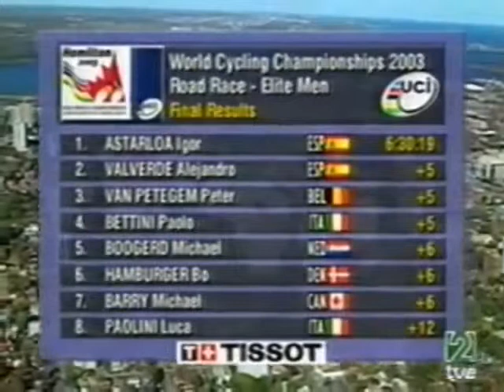2003 Hamilton, Canada World Pro Road Championship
World Pro Road Championship (70) Hamilton, Canada.
Sunday October 12th 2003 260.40 km

1.    Igor Astarloa (Spain) 6hr 30min 19sec. 40.029 km/h
2.    Alejandro Valverde (Spain) @ 5sec
3.    Peter Van Petegem (Belgium)
4.    Paolo Bettini (Italy)
5.    Michael Boogerd (Holland) @ 6sec
6.    Bo Hamburger (Denmark)
7.    Michael Barry (Canada)
8.    Luca Paolini (Italy) @ 12sec
9.    Oscar Freire (Spain)
10.   Janek Tombak (Estonia)
11.   Erik Zabel (Germany)
12.   Allan Davis (Australia)
13.   Martin Elmiger (Switzerland)
14.   Dimitri Konyshev (Russia)
15.   Frank Hoj (Denmark)
16.   Patrik Sinkewitz (Germany)
17.   Tom Boonen (Belgium)
18.   Fred Rodriguez (USA)
19.   Tadej Valjavec (Slovenia)
20.   Giovanni Lombardi (Italy)
21.   Beat Zberg (Switzerland)
22.   Aliaksandr Usov (Belarus)
23.   Bernhard Eisel (Austria)
24.   Laurent Brochard (France)
25.   Maarten Den Bakker (Netherlands)
26.   Gerben Löwik (Netherlands)
27.   Cédric Vasseur (France)
28.   Gerrit Glomser (Austria)
29.   Kim Kirchen (Luxembourg)
30.   Guido Trenti (USA)
31.   Maximilian Sciandri (Great Britain)
32.   Bekim Christensen (Denmark)
33.   Mathew Hayman (Australia)
34.   Peter Luttenberger (Austria)
35.   Gorazd Stangelj (Slovenia)
36.   Alexandre Botcharov (Russia)
37.   George Hincapie (USA)
38.   Marlon Alirio Perez (Colombia)
39.   Laszlo Bodrogi (Hungary)
40.   Sergei Honchar (Ukraine)
41.   Viatcheslav Ekimov (Russia)
42.   Kurt-Asle Arvesen (Norway)
43.   Daniel Schnider (Switzerland)
44.   Gonçalo Amorim (Portugal)
45.   Ryan Cox (South Africa)
46.   Manuel Beltran (Spain)
47.   Marc Wauters (Belgium)
48.   Andrey Mizourov (Kazakhstan)
49.   Alexander Kolobnev (Russia) @ 19sec
50.   Mario Aerts (Belgium) @ 21sec
51.   Patrice Halgand (France)
52.   Cezary Zamana (Poland) @ 23sec
53.   Denis Menchov (Russia)
54.   Christophe Brandt (Belgium) @ 26sec
55.   Félix Rafael Cardenas (Colombia)
56.   Francesco Casagrande (Italy)
57.   Sylvester Szmyd (Poland) @ 30sec
58.   Rolf Aldag (Germany)
59.   Volodymir Gustov (Ukraine)
60.   Floyd Landis (USA)
61.   Nico Sijmens (Belgium)
62.   Francisco Mancebo (Spain)
63.   Marcos Serrano (Spain)
64.   Dave Bruylandts (Belgium)
65.   Daniele Nardello (Italy)
66.   Danilo Di Luca (Italy)
67.   Mark Scanlon (Ireland) @ 42sec
68.   Dmitroy Fofonov (Kazsakhstan)
69.   Evgeni Petrov (Russia)
70.   Oscar Camenzind (Switzerland) @ 1min 5sec
71.   Marcel Strauss (Switzerland) @ 1min 11sec
72.   Axel Merckx (Belgium)
73.   Serge Baguet (Belgium) @ 1min 30sec
74.   Nuno Ribeiro (Portugal) @ 1min 55sec
75.   Fabian Jaker (Switzerland) @ 2min 0sec
76.   Christopher Horner (USA) @ 2min 11sec
77.   Kyrylo Pospyeyev (Ukraine)
78.   Michael Skelde (Denamrk)
79.   Michael Rogers (Australia) @ 3min 41sec
80.   Niki Aebersold (Switzerland) @ 3min 50sec
81.   Stephan Schreck (Germany) @ 4min 33sec
82.   Andreas Klier (Germany)
83.   Matthias Kessler (Germany)
84.   Sylvain Chavanel (France)
85.   Roger Hammond (Great Britain) @ 4min 52sec
86.   David Millar (Great Britain)
87.   Fabian Wegmann (Germany)
88.   Karsten Kroon (Netherlands)
89.   Luis Perez (Spain) @ 5min 8sec
90.   Franck Renier (France)
91.   Bram Schmitz (Netherlands)
92.   Levi Leipheimer (USA) @ 5min 39sec
93.   Jurgen van Goolen (Belgium)
94.   Radoslav Rogina (Croatia)
95.   Mark Walters (Canada) @ 8min 9sec
96.   Andrea Noe (Italy)
97.   Vladimir Karpets (Russia) @ 9min 18sec
98.   Dawid Krupa (Poland)
99.   Pedro Lopes (Portugal) @ 9min 55sec
100.  Benoît Joachim (Luxembourg) @ 9min 56sec
101.  Gerhard Trampusch (Austria)
102.  Michal Hrazdira (Czech Republic) @ 12min 23sec
103.  Martin Derganc (Slovenia)
104.  Dominique Perras (Canada)
105.  Eric Wohlberg (Canada)
106.  Bram de Groot (Netherlands)
107.  Frédéric Bessy (France)
108.  Roger Beuchat (Switzerland)
109.  Andy Flickinger (France)
110.  Nicolas Fritsch (France)
111.  David George (South Africa)

180 started - 111 classified finishers.